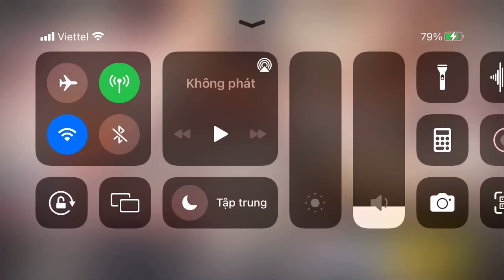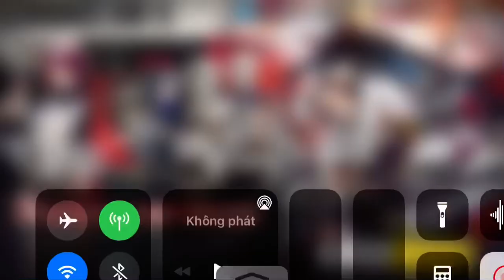[Arknights] Banner from March 31st to April 14th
Didn't expect this kind of offer.
Well, I'm take it.